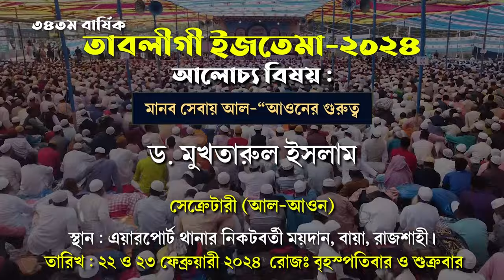মানব সেবায় আল-‘আওনের গুরুত্ব । ড. মুখতারুল ইসলাম । আল-আওন (সেচ্ছাসেবী নিরাপদ রক্তদান সংস্থা)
বিষয় : মানব সেবায় আল-‘আওনের গুরুত্ব
 ড. মুখতারুল ইসলাম
 সেক্রেটারী (আল-আওন)
তারিখঃ ২২ ও ২৩ ফেব্রুয়ারী ২০২৪  রোজঃ বৃহস্পতিবার ও শুক্রবার
স্থান : এয়ারপোর্ট থানার নিকটবর্তী ময়দান, বায়া, রাজশাহী।